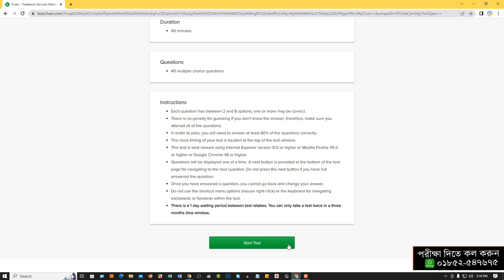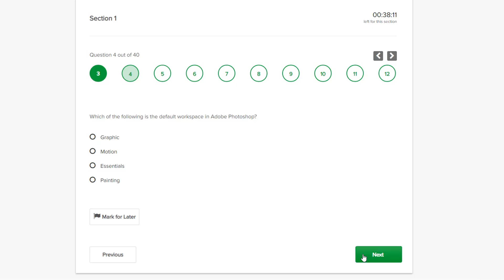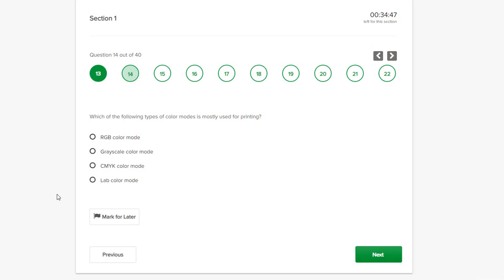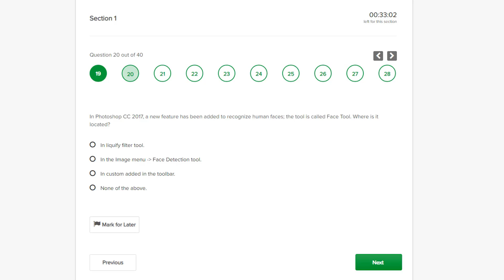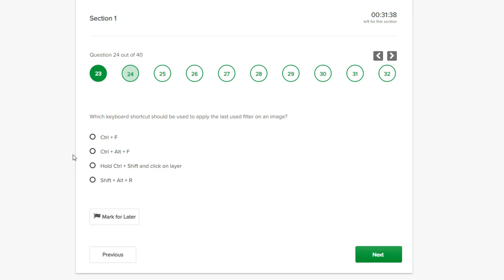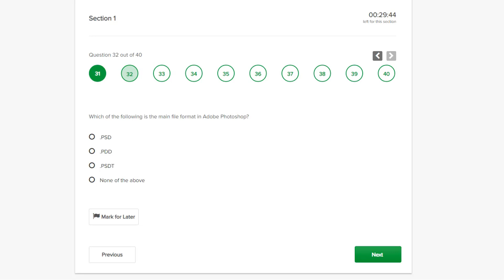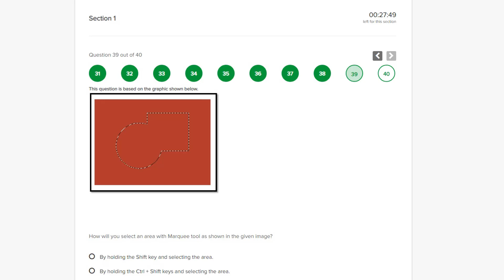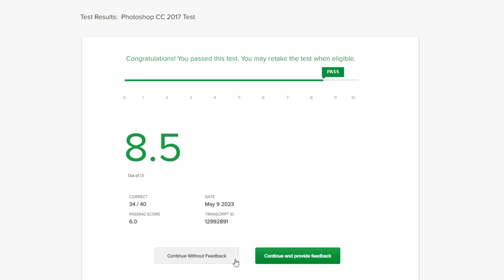🔴 Get a Perfect Score [100%]► Fiverr Adobe Photoshop Skill Test 2023║ফাইভারে Skill Test দিন খুব সহজে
Here's everything about Fiverr Adobe Photoshop Skill Test answers! Get the inside scoop on the most effective strategies and tips for acing the test and becoming a certified Photoshop pro. With our expert guidance, you can be confident in your ability to pass the Fiverr Adobe Photoshop Skill Test with flying colors. So why wait? Unlock your full potential today and take your Photoshop skills to the next level!

Firstly, it's important to understand the format of the test. The Fiverr Adobe Photoshop Skill Test is a multiple-choice exam that assesses your knowledge of various Photoshop tools and features. You'll have 40 minutes to complete the test, and you'll need to score at least 6 out of 10 to pass.

Now let's dive into the answers. While we can't provide you with the exact questions and answers that will be on the test (as Fiverr keeps them confidential), we can give you some helpful tips and strategies to prepare.

1. Study the Photoshop tools and features: Make sure you have a thorough understanding of the different tools and features in Photoshop. This includes the basics like layers, masks, and filters, as well as more advanced features like 3D modeling and animation.

2. Practice, practice, practice: The best way to prepare for the Fiverr Adobe Photoshop Skill Test is by practicing with sample questions and mock exams. This will help you get a feel for the types of questions that may be asked and give you a chance to test your knowledge.

3. Use online resources: There are many online resources available that can help you prepare for the test, including tutorials, videos, and practice exams. Take advantage of these resources to supplement your studies and gain a deeper understanding of Photoshop.

4. Read the question carefully: When taking the test, make sure you read each question carefully and fully understand what is being asked. Don't rush through the questions - take your time and ensure that you're answering them accurately.

5. Eliminate incorrect answers: If you're unsure of an answer, try to eliminate any obviously incorrect answers first. This will increase your chances of selecting the correct answer and improve your overall score.

In conclusion, passing the Fiverr Adobe Photoshop Skill Test requires preparation and practice. By studying the Photoshop tools and features, practicing with sample questions, using online resources, reading the questions carefully, and eliminating incorrect answers, you can increase your chances of passing the test and becoming a certified Photoshop pro. Good luck!